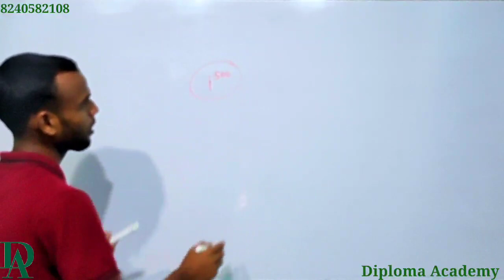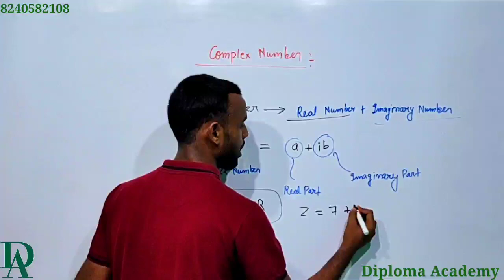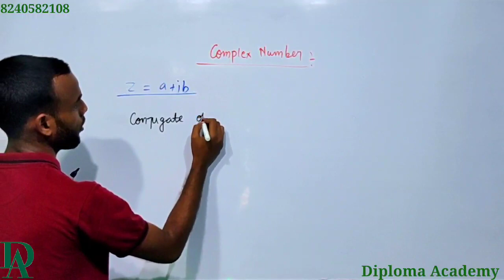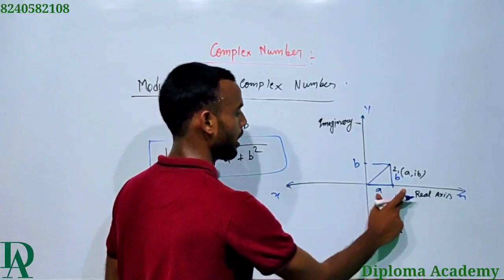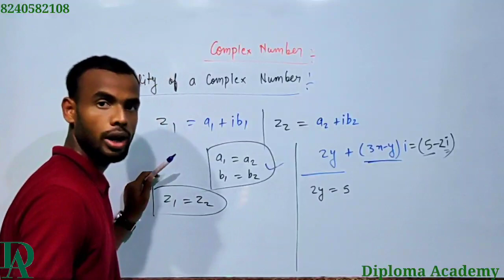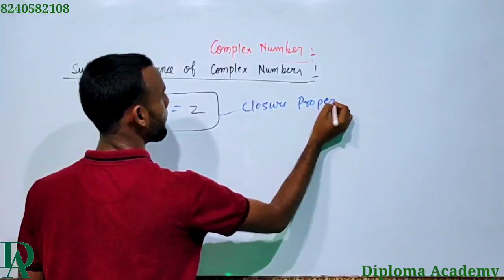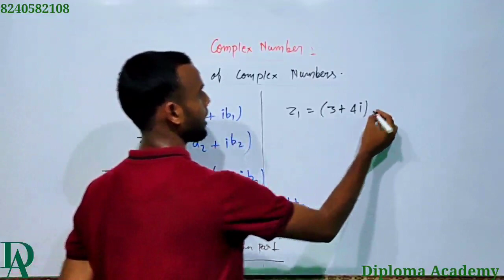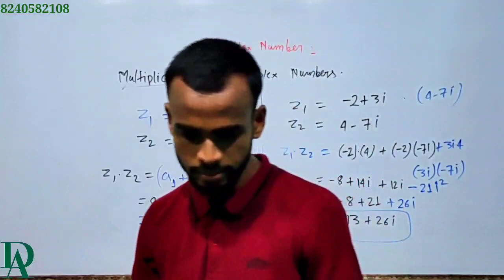Complex Number lecture 3!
In this video we will discuss about the complex number
ADDITION
SUBTRACTION
MULTIPLICATION

1000 Subsbcriber का जरूरत है , Live क्लास के लिये.